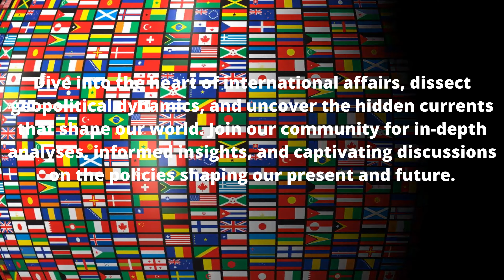DJH_WesternPolicyPulse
Welcome to DJH_WesternPolicyPulse – Your Gateway to Informed Perspectives! 🌎🔍 Join us as we unravel the intricate threads of Western policies, delve into critical global issues, and explore the dynamic landscapes of politics, culture, and society.
**مرحبًا بكم في قناة DJH_WesternPolicyPulse.
- بوابتكم إلى آفاق مستنيرة!** 🌎🔍 انضموا إلينا حيث نكشف أسرار السياسات الغربية المعقدة، ونستكشف القضايا العالمية الحرجة، ونتناول المشهد الديناميكي للسياسة والثقافة والمجتمع. قناتنا هي وجهتكم المفضلة للتفكير في المبادئ، والتحليل، والنقاشات التي تشكل العالم من حولنا. استعدوا للمشاركة، وتوسيع معرفتكم، والانضمام إلى نبض الحوار المستنير. 🗣️💡